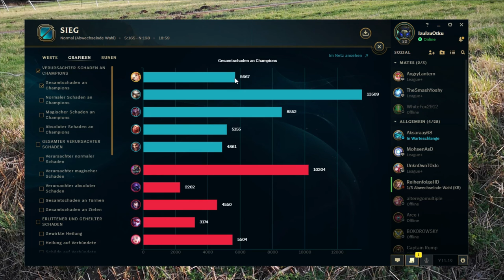SO spielt man NICHT mit der Lux || League of Legends || Just a NOOB GAME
Mal etwas anderes von mir  ich zeige euch wie heftig meine ( nicht vorhandenen ) Skills in League of Legends.
Einfach auch nicht ernst nehmen das ganze, ich spiele es nur in meiner Freizeit und dachte mir why not making a video about this sh**.
Einfach zurücklehnen und lachen xD

Wenn euch das Video gefallen hat, könnt ihr auch hier mal vorbeischauen.